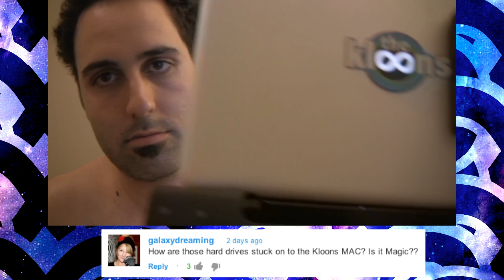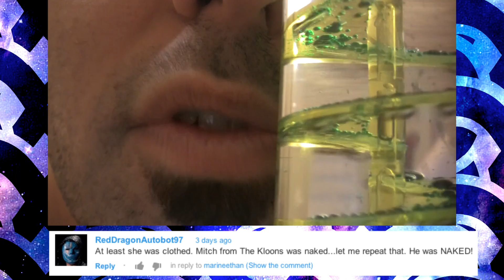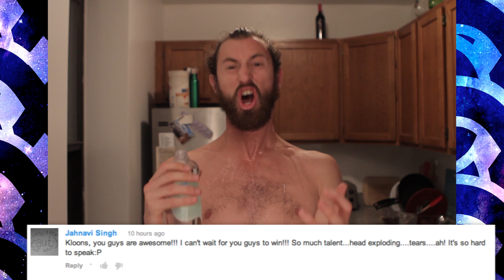The Kloons Internet Icon Comment Bullshit Show Ep5